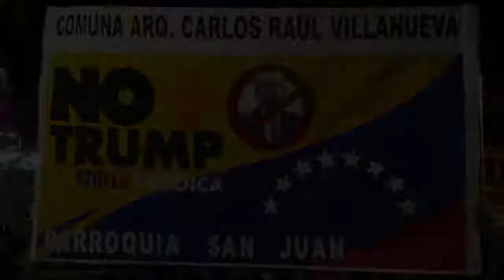NO+ TRUMP (comuna arquitecto Carlos Raul Villanueva) infinity record (produccion)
colaboradores
brigada 16 somos venezuela
comuna arquitecto Carlos Raul Villanueva
fundapatrimonio
Infinity Record
cancion venezuela criollo hause version